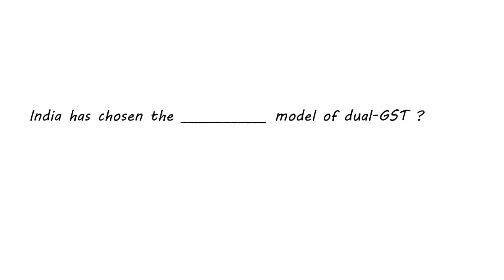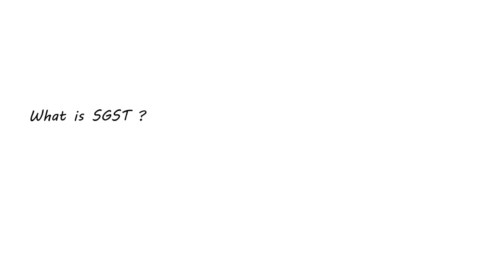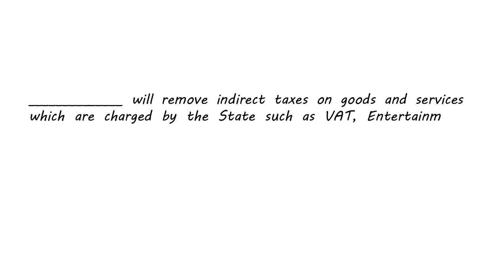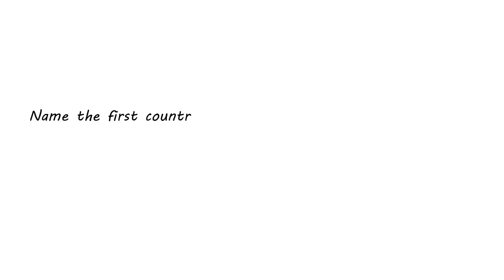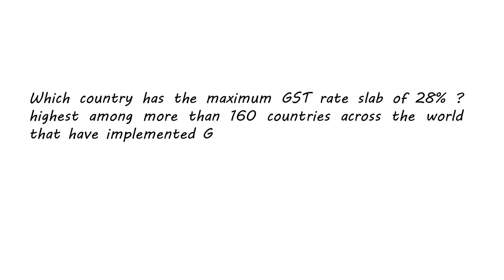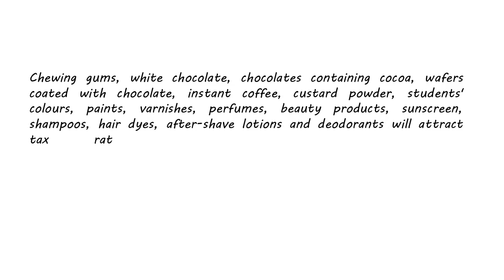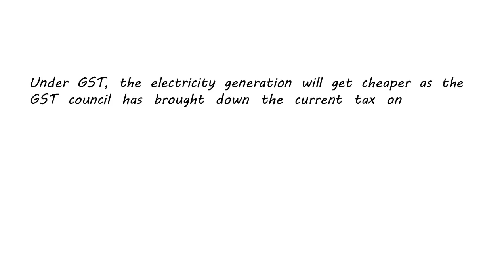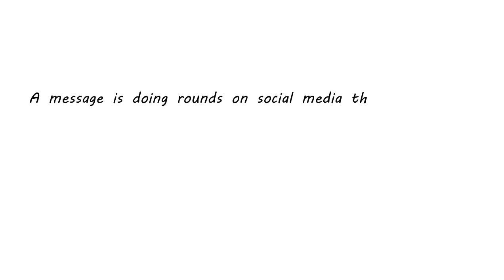GST Quiz : Expected Questions on Goods and Services Tax for Competitive Exams